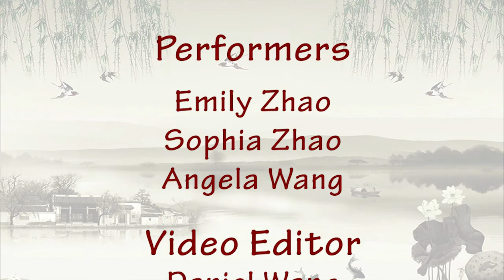SoWE Guzheng Ensemble: 采菇舞曲 [The Girl Picking Mushrooms]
★Hey everyone!! This is SoWE's performance at the 2019 Chinese Fine Arts Winners' Concert! It took place at the beautiful Studebaker Theater in the Fine Arts Building in Chicago! SoWE won 1st place in the chamber music division and also received a Scholarship from Mrs. Kiefer, thank you so much! This piece is a traditional Chinese piece that is filled with unique techniques and different harmonic voices. ★

~ ⓂⓄⓇⒺ 𝓪𝓫𝓸𝓾𝓽 𝓾𝓼 ~
𝒲𝑒 𝒶𝓇𝑒 𝒶 𝒢𝓊𝓏𝒽𝑒𝓃𝑔 𝐸𝓃𝓈𝑒𝓂𝒷𝓁𝑒 𝒾𝓃 𝓉𝒽𝑒 𝒞𝒽𝒾𝒸𝒶𝑔𝑜 𝒶𝓇𝑒𝒶 𝒸𝒶𝓁𝓁𝑒𝒹 𝓢𝓸𝓾𝓷𝓭 𝓸𝓯 𝓦𝓲𝓼𝓱𝓮𝓼 𝓔𝓷𝓼𝓮𝓶𝓫𝓵𝓮! 𝒲𝑒 𝒶𝓇𝑒 𝒹𝑒𝒹𝒾𝒸𝒶𝓉𝑒𝒹 𝓉𝑜 𝓈𝓊𝓅𝓅𝑜𝓇𝓉𝒾𝓃𝑔 𝒶𝓃𝒹 𝓇𝒶𝒾𝓈𝒾𝓃𝑔 𝒻𝓊𝓃𝒹𝓈 𝒻𝑜𝓇 𝓉𝒽𝑒 𝑀𝒶𝓀𝑒-𝒜-𝒲𝒾𝓈𝒽 𝐹𝑜𝓊𝓃𝒹𝒶𝓉𝒾𝑜𝓃! 𝒲𝑒 𝒶𝓁𝓈𝑜 𝓈𝓉𝓇𝒾𝓋𝑒 𝓉𝑜 𝓅𝓇𝑜𝓂𝑜𝓉𝑒 𝒶𝓃𝒹 𝒽𝑒𝓁𝓅 𝑜𝓉𝒽𝑒𝓇𝓈 𝒶𝓅𝓅𝓇𝑒𝒸𝒾𝒶𝓉𝑒 𝒞𝒽𝒾𝓃𝑒𝓈𝑒 𝒸𝓊𝓁𝓉𝓊𝓇𝑒 💜!